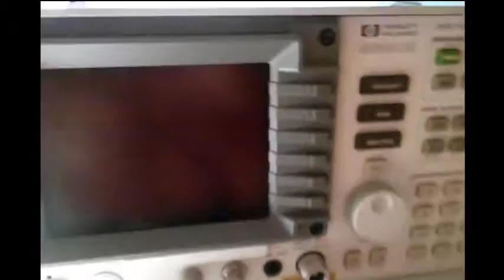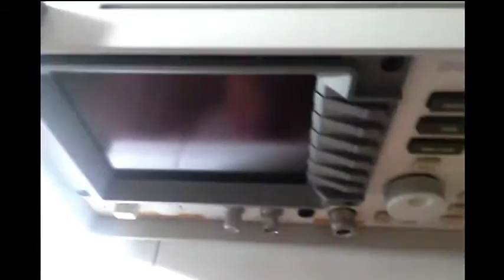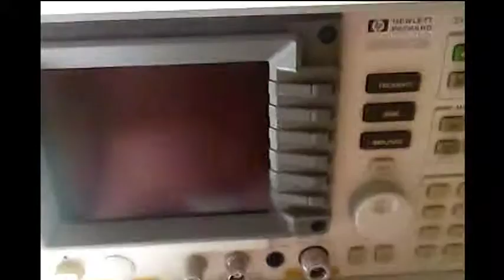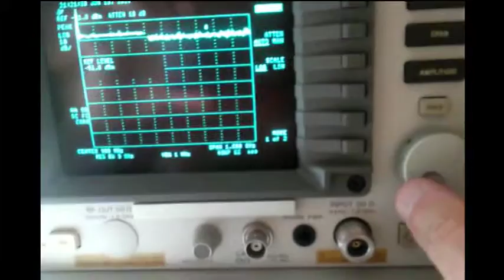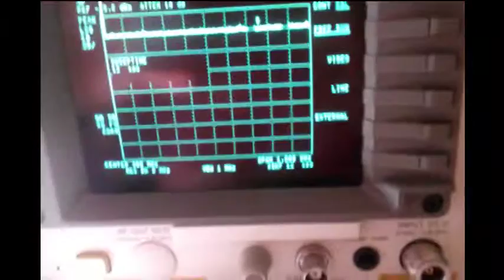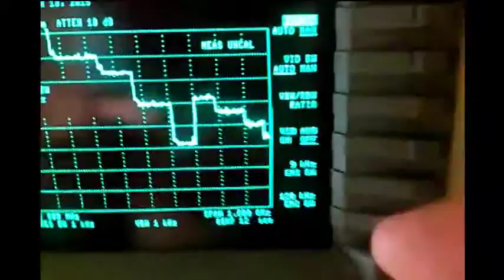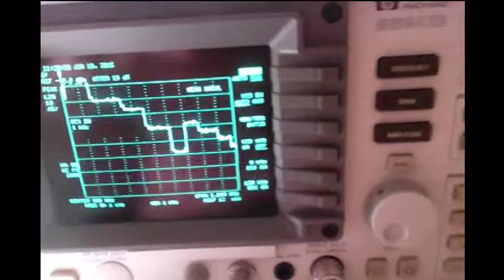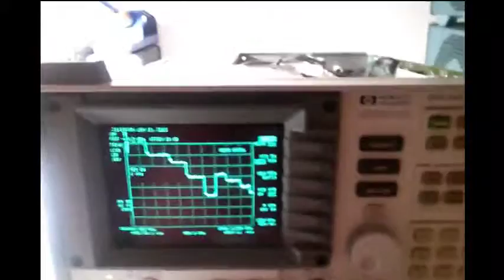Specturm analyzer fix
First Part of Spectrum Analyzer Repair.
The units is a Hp 8590B.